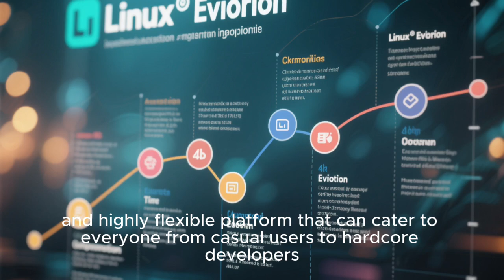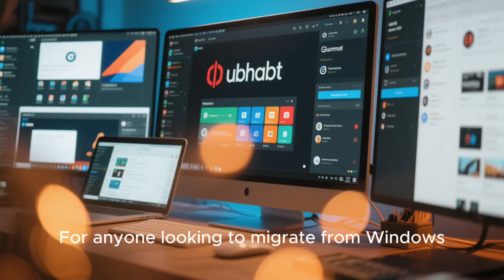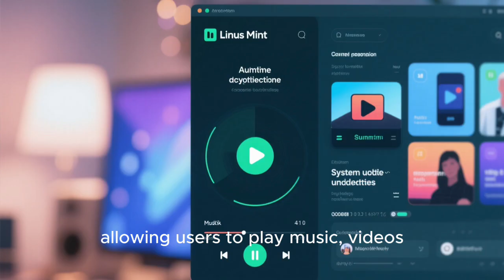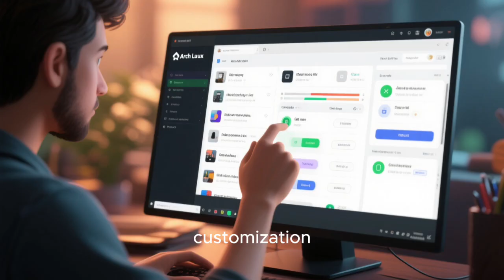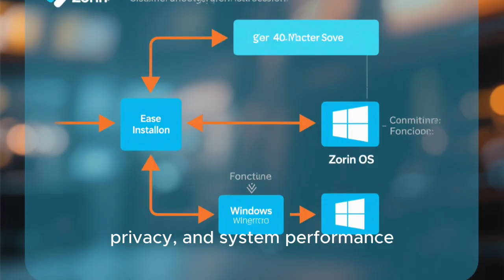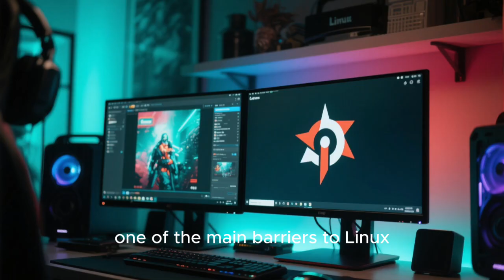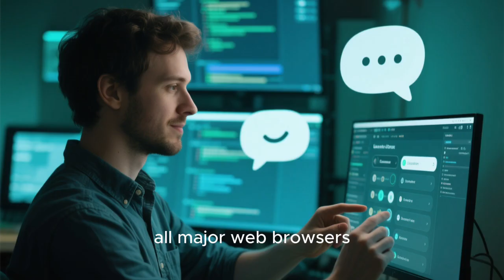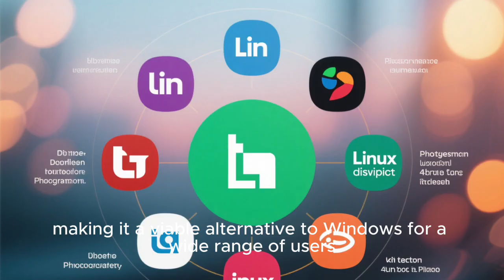Top 5 Linux Distros That Will Replace Windows in 2026 | Best Alternatives to Windows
Discover the top 5 Linux distributions that could replace Windows in 2026! From beginner-friendly options like Ubuntu and Linux Mint to power-user favorites like Arch Linux and Fedora, and the Windows-mimicking Zorin OS, we break down each distro’s features, benefits, and why they might be the future of desktop computing. Say goodbye to forced updates, sluggish performance, and privacy concerns. Whether you’re a casual user, developer, or gamer, these Linux distros are ready to transform your computing experience. Don’t miss out on the ultimate guide to switching from Windows to Linux in 2026!

This video, including the visuals, narration, and script, was created using AI.